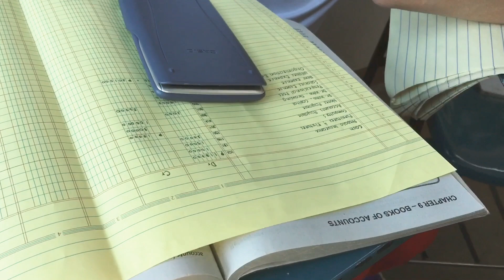PANSAMANTALA (SHORT FILM) | Lord Curimao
Michael Boaquiña

Introducing:
Sean Sarceno
Ronalyn Ocasla
Leoj Lopez
Aby Francisco
Benny Yumul
Jhia Razonable

Asst. Director: Joel Aurigue
Director and Editor: Lord Curimao

Credits songs
Tagpuan by Moira Dela Torre
Laro by Autotelic

Michael Boaquiña

Introducing:
Sean Sarceno
Ronalyn Ocasla
Leoj Lopez
Aby Francisco
Benny Yumul
Jhia Razonable

Credits songs
Laro by Autotelic